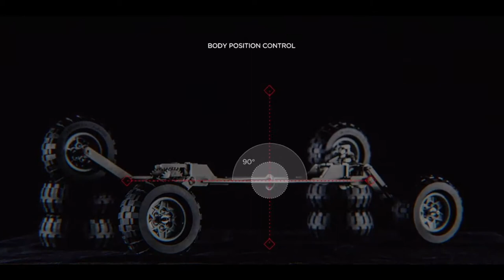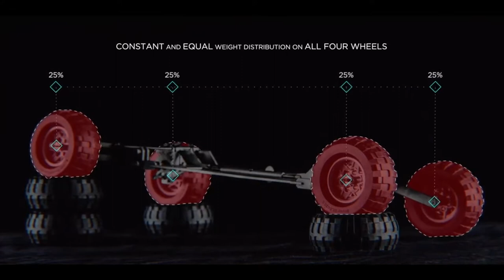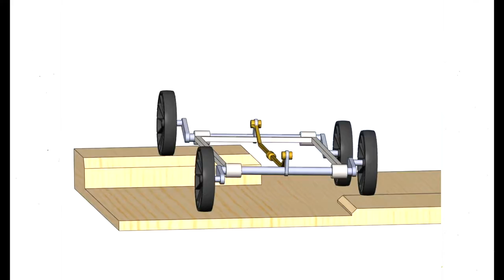Showreal GP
Full pack of cases innovative company Gifted People